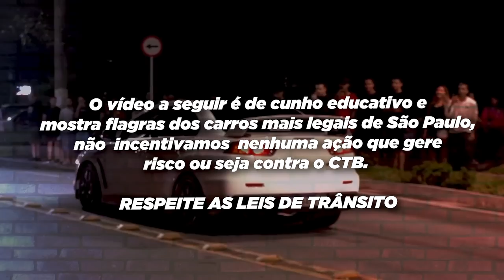SAÍDA DE CARROS #50 - BORRACHÃO NA RUA